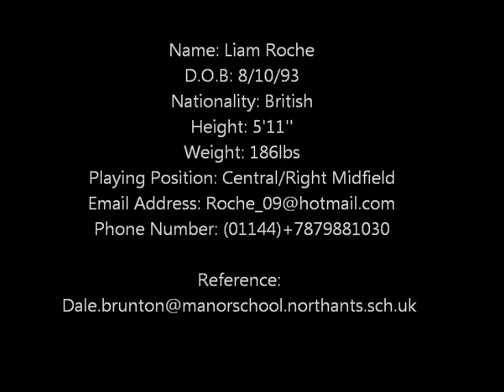Liam Roche Soccer Highlights